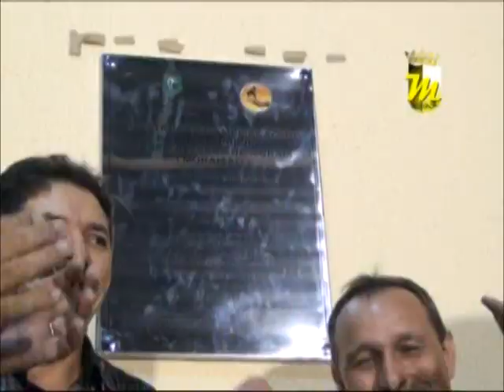Programa Multimídia - Caririaçu Festa do Milho (2) (Bloco 05) 05.06.12